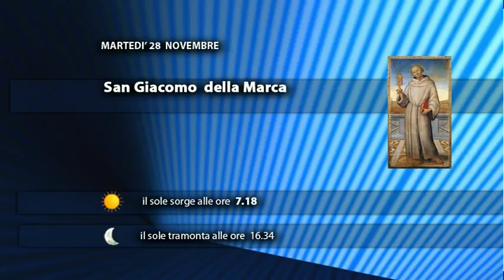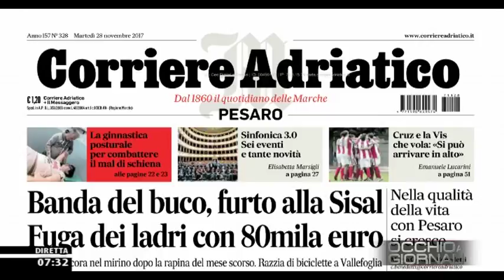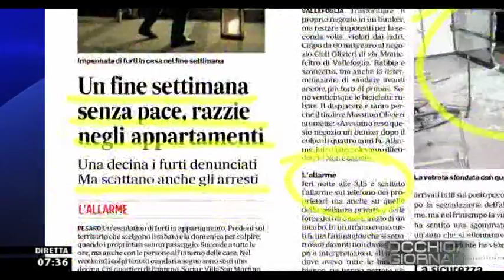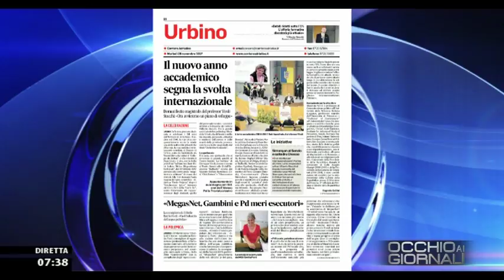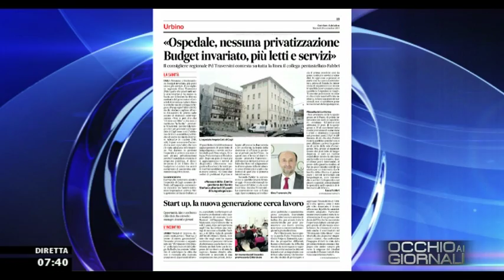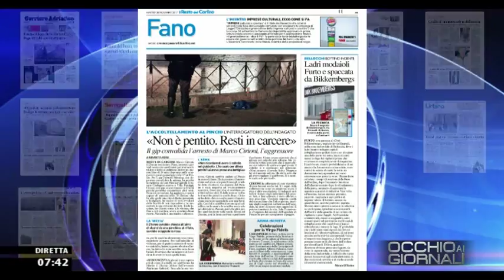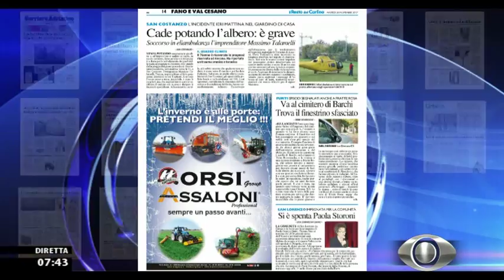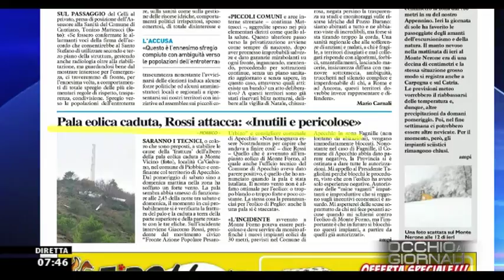Occhio ai GIORNALI 28/11/2017